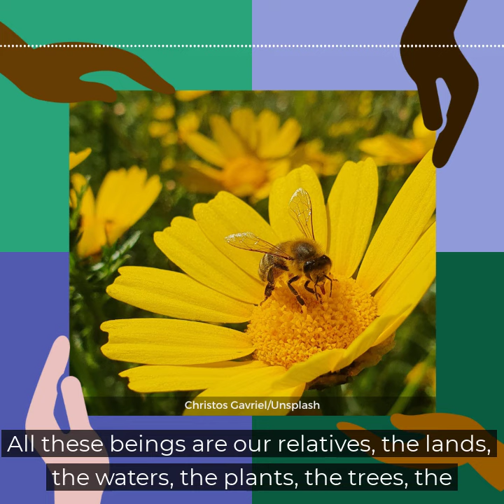Digging into the colonial roots of gardening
Spring is here early this year! 🌷🌼💐☀️

On this episode, we revisit one of our most popular episodes from last year about the complicated, colonial roots of gardening.

Jacqueline L. Scott, PhD candidate at the University of Toronto, and Carolynne Crawley, community activist and member of the Indigenous Land Stewardship Circle in Tkaronto joined host Vinita Srivastava to explore how colonial history has affected what we plant and also, who gets to garden.

We also looked to a new way forward and discussed practical gardening tips with an eye to Indigenous knowledge.